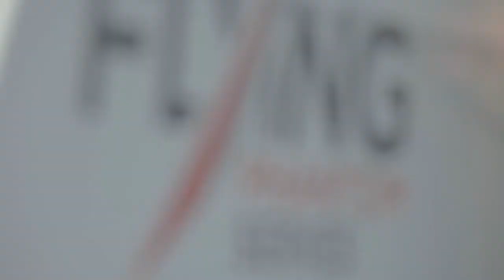Flying Phantom series Culture Foil Quiberon